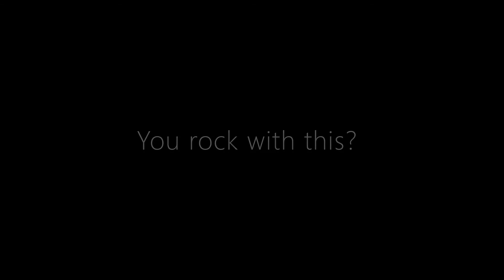314 AudioGAWD v. Veteran Edgar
AudioGAWD v. Veteran Edgar